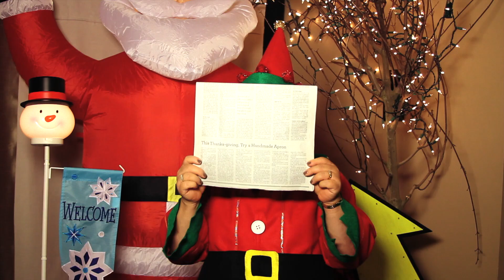The Elf Diaries